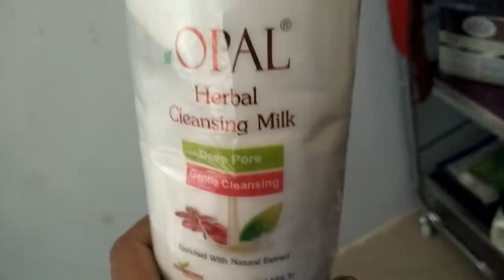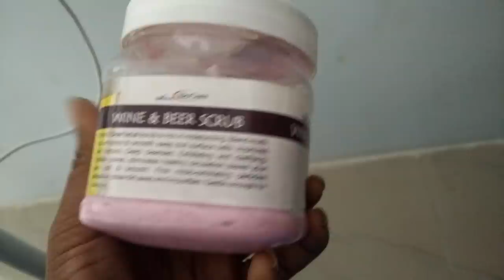Salon Vlog | నాకు రోజు ఎంత జుట్టు ఊడుతుంది అంటే || How to add Amla || Detan